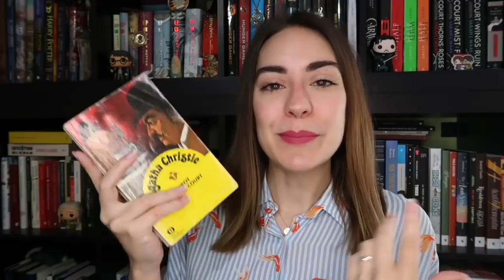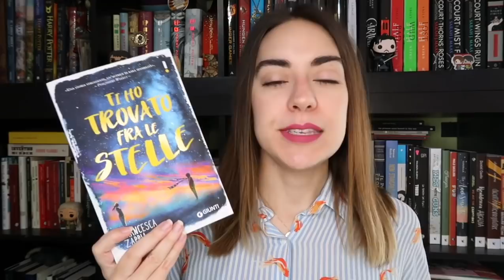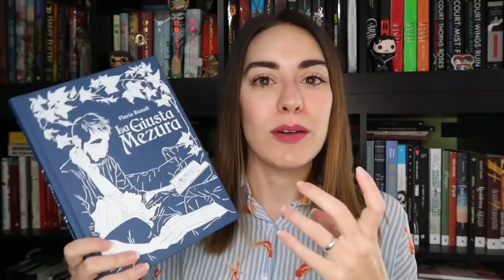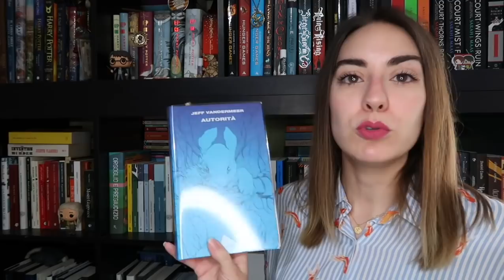Tutti i segreti della mia libreria!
Oggi video speciale per celebrare la mia amatissima libreria. Dopo 13 anni di servizio dovrò infatti salutarla.

"Hannibal" Thomas Harris

"Trilogia Area X" Jeff VanderMeer